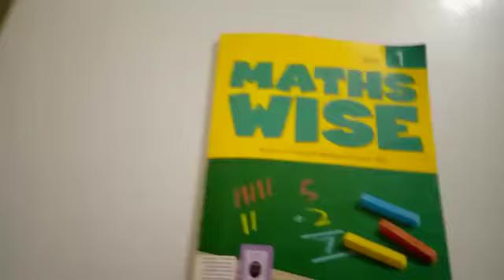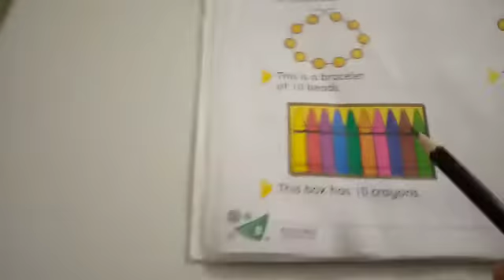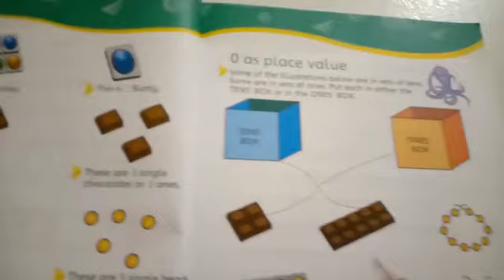Class One Mathematics lec five